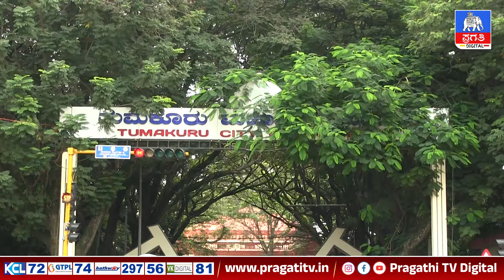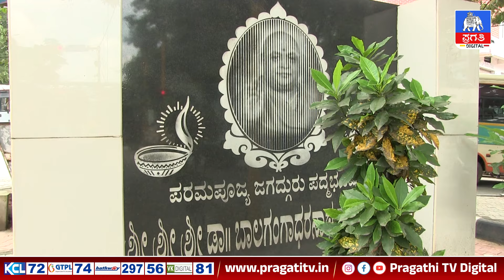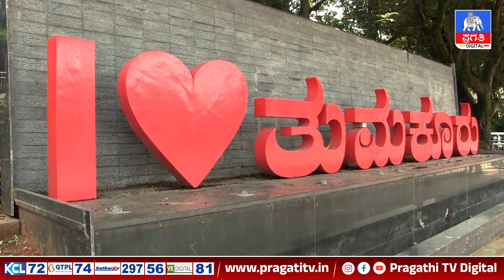ತುಮಕೂರು ನಗರ ಮಹಾನಗರ ಪಾಲಿಕೆ ಆಗಿದ್ದೇಗೆ? | Tumkur | Pragathi TV